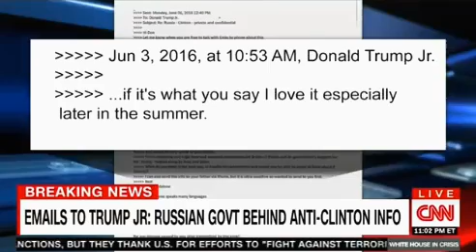CNN Special Report White House in Crisis Russian Email Scandal